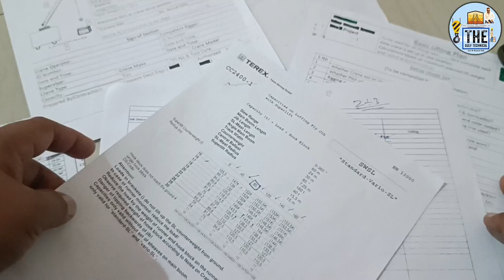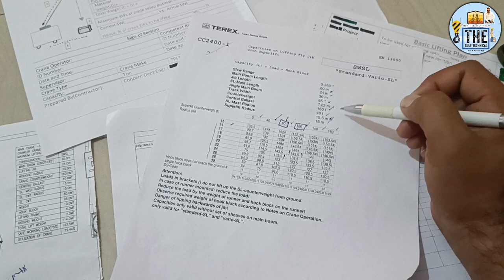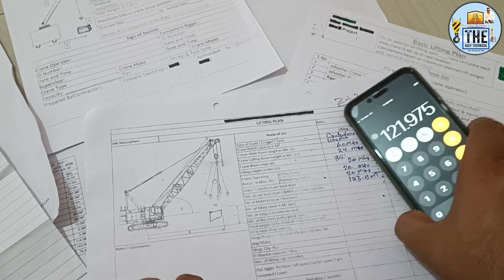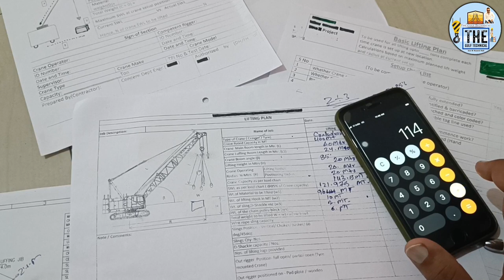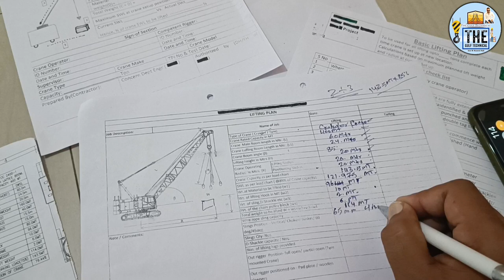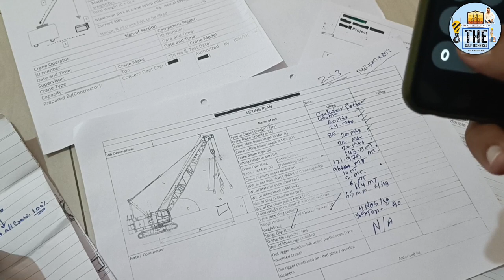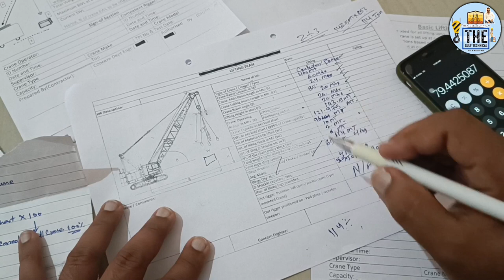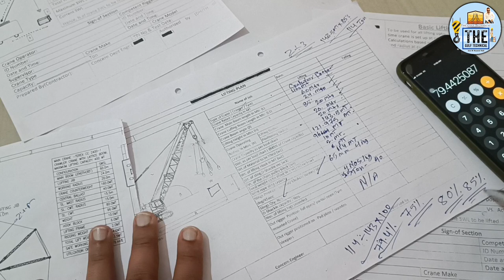How To Calculate Heavy Lifting Plan Calculation Under 75% कैलकुलेशन कैसे करें कोइ भी Heavy Lifting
Today Video Title Topic..🔉👉🔉👉👇👇
How To Calculate Heavy Lifting Plan Calculation Under 75%  कैलकुलेशन कैसे करें कोइ भी Heavy Lifting कैसे करें

1} crane lifting plane calculated
2} under 75% crane lifting calculation
3} heavy lifting making plan
4} critical lifting plan video
5} crawler crane lifting plan